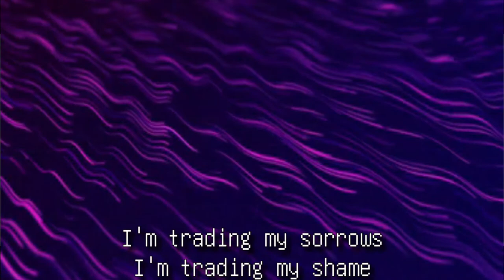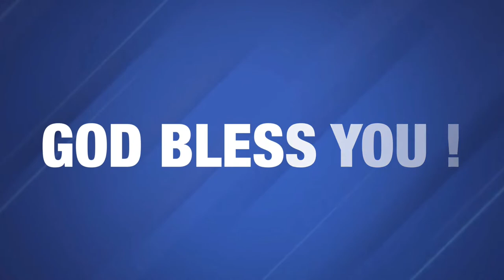HEALTH, WEALTH & SECURITY l EVANGELIST GABRIEL ADDO-ASANTE l SUNDAY LIVE SERVICE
Connect Card | Click to register  |

Want to support this ministry? You can do so in 2 ways
1. The Tithe.ly app search (Pentecost international Worship Center-Peel)

God richly bless you for your financial support and prayers.